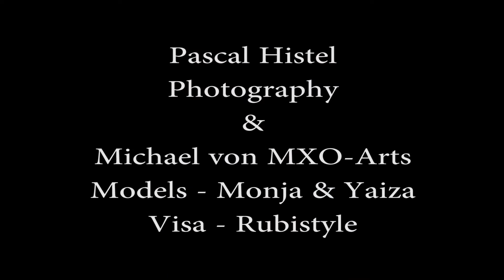Mallorca - Klippenshooting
Mallorca - Shootingreise 2015
MakingOf-Video